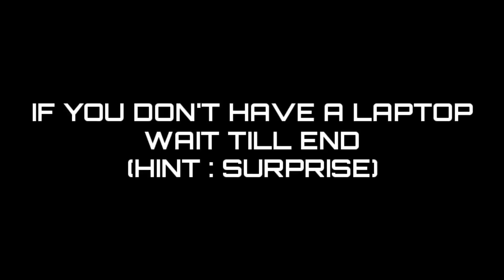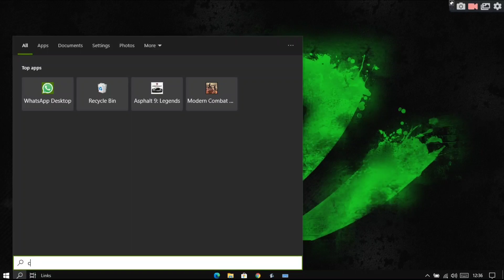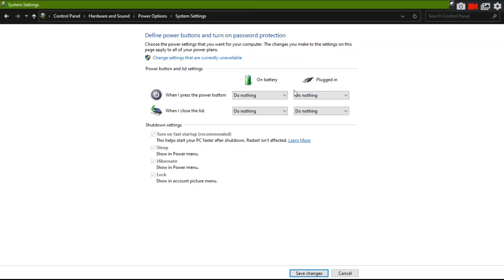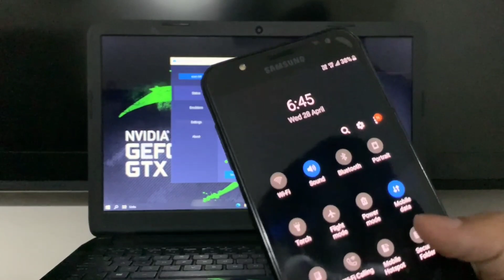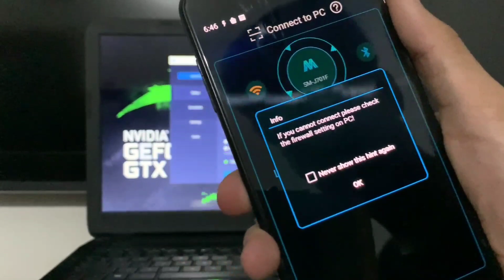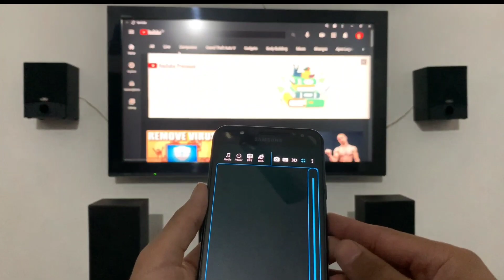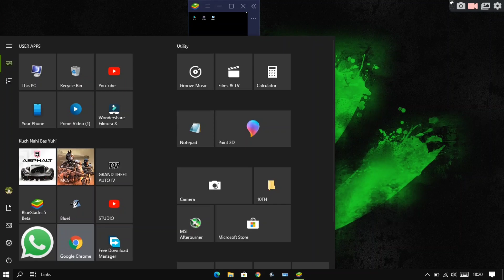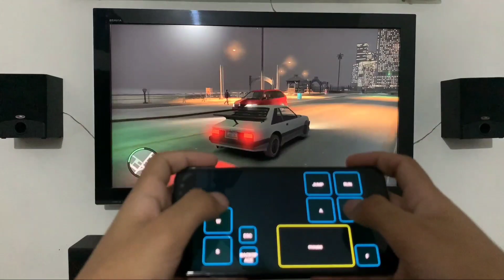CONVERTING LAPTOP INTO A SMART TV🔥 | HOW TO CONNECT LAPTOP TO TV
CONVERTING MY NORMAL TV INTO A SMART TV USING MY LAPTOP
HOPE YOU LIKE THE CONCEPT.

LINKS.___________________________________________|

(PRODUCTS)
MI TV STICK

X X

X X

●MY GEARS(2024)

Microphones👇
Boya by-m1(Secondary)
Boya by-mm1(primary)

Keyboard👇
amazon basics keyboard

Mouse👇
HP X1000 (Wired)
HP M120 Wireless

Headphones👇
Sony WH-1000XM5(primary)
boAt Rockerz 450(secondary)

Tripod stand👇
DIGITEK® (DLS-9FT)(primary)
Amazon Basics(secondary)

lights👇
Ring light

Laptop cooler👇
LAPCARE Winner Cooling Pad

X X